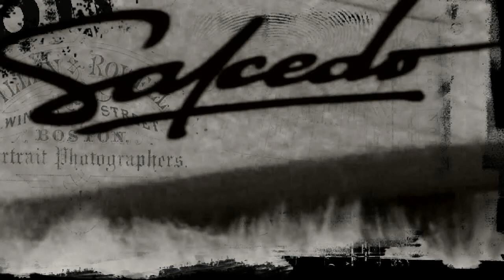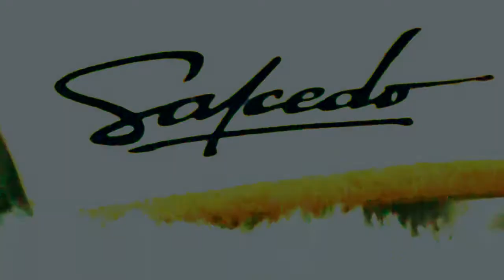Elvio Aldao probando la Salcedo Tobías Deluxe!